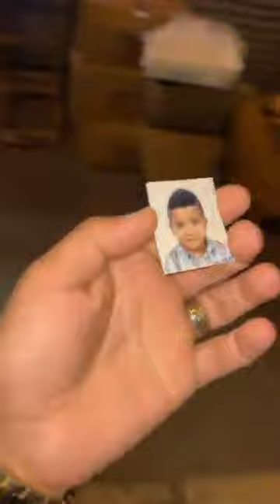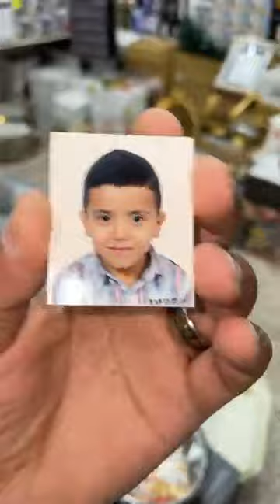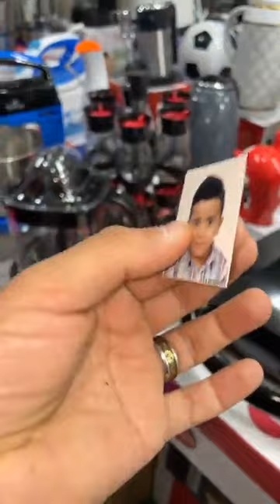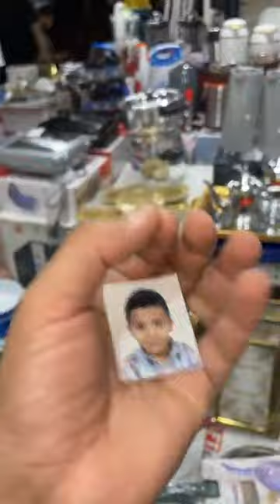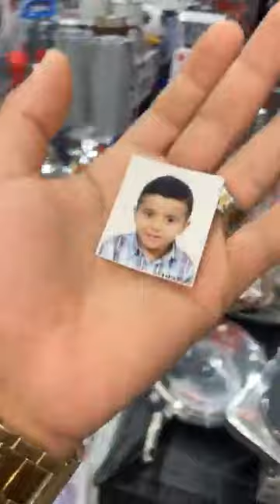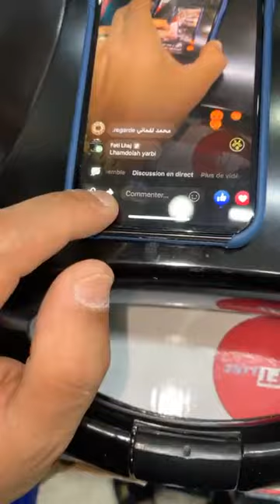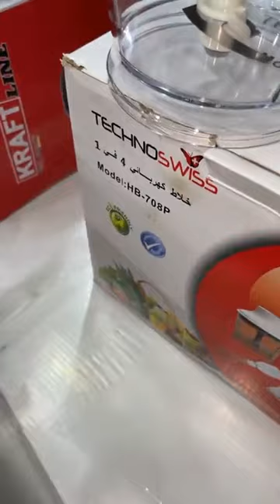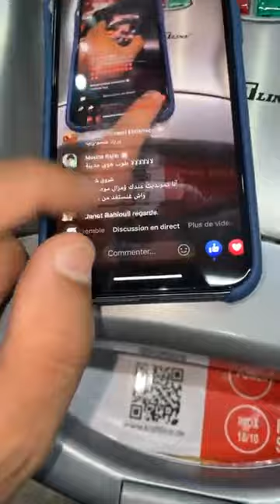عاجل❌نقصنا في الثمن حيت رمضان قرب💎سمع سمع الهمزة ديال بصح💎 عند الاواني شعيب بالحي المحمدي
❌❌عاجل ❌❌

نقصنا في الثمن  حيت رمضان قرب 😍

 💎💎سمع سمع الهمزة ديال بصح💎💎
 لي عجبو صولد وبغاه يستمر يكليكي جيم👍❤️

لي عجبو صولد يكليكي جيم 👍
 ✅ المحل قرب دورة المداكرة في شارع عقبة مقابل مع سطاسيو طوطال لي في عقبة
هاهي لوكاليزاسبو
رقم الهاتف
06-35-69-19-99